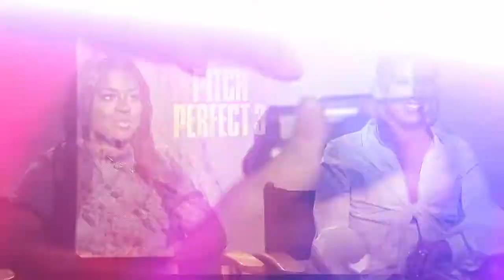"Pitch Perfect 3" Hailee Steinfeld & Ester Dean interview